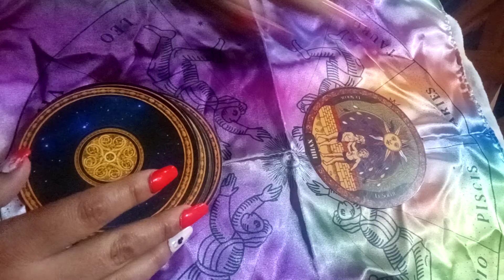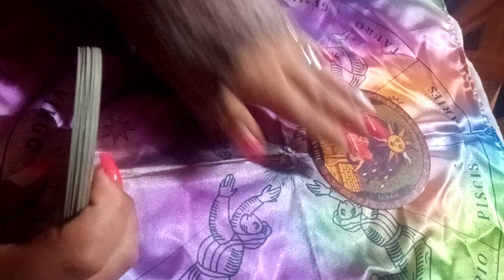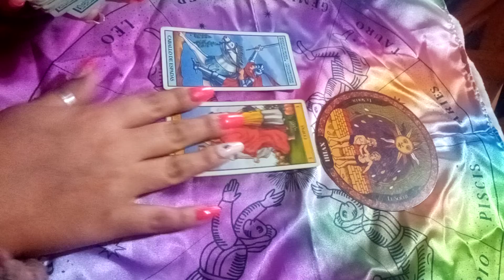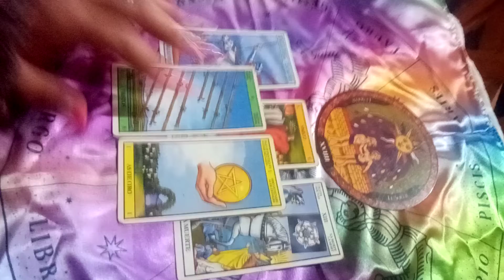Energías y consejo del tarot!!!en este día nublado sale el Sol ☀️tarot interactivo atemporal 🔮